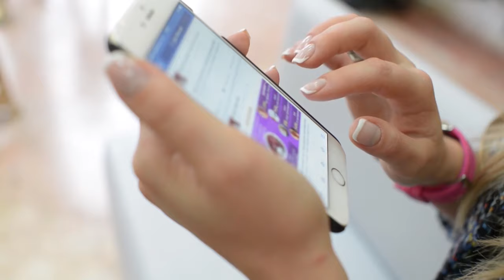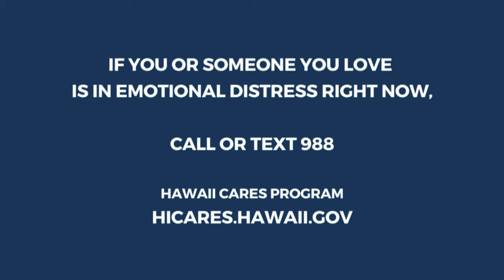Spotlight Now: Student Edition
For this week's "Spotlight Now," we've handed over the microphones to the next generation to tackle the issues that are important to them.

For more Local News from Hawaii News Now: HawaiiNewsNow.com
Follow HNN: YouTube.com/HawaiiNews